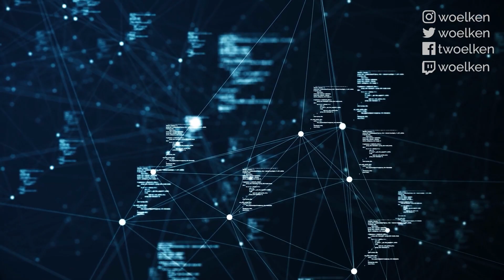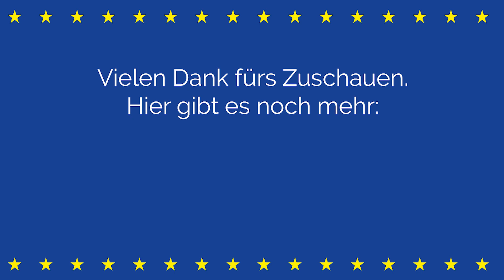Bundeskanzler Olaf Scholz im EU-Parlament | Tiemo Wölken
Olaf Scholz hat uns diese Woche im EU-Parlament besucht. Mein Resümee und die Zusammenfassung zu anderen Themen findet ihr in diesem Video.

Intro: 0:00
Besuch Olaf Scholz: 0:20
Frontex: 02:12
Istanbul Konvention: 02:52
KI: 3:36